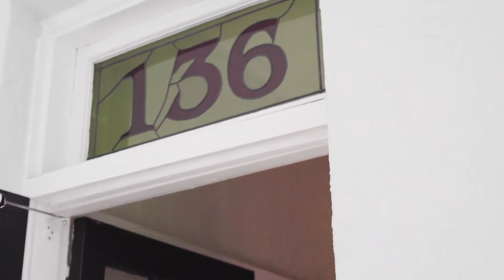136 Forsyth Street - Auction